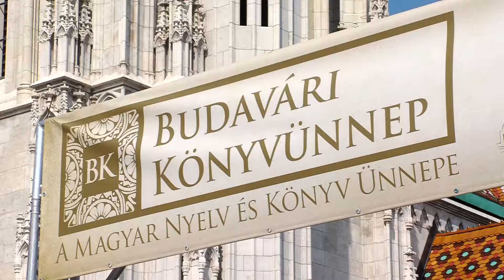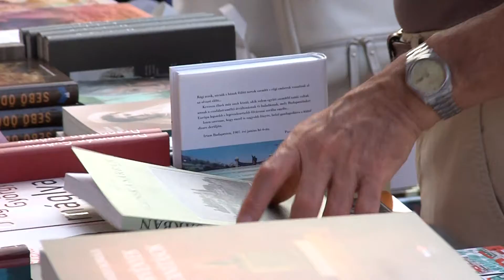Budavári Könyvünnep - 2018. augusztus 31.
Budavári Könyvünnep - 2018. augusztus 31 - szeptember 2.

Megnyílt a 16. Budavári Könyvünnep a Szentháromság téren. A rendezvényt Bencsik Gábor a Magyar Mercurius Könyvkiadó igazgatója, a Magyar Krónika főszerkesztője nyitotta meg. Köszöntőt mondott Varga Antal, Budavár alpolgármestere és Gálfi Árpád Székelyudvarhely polgármestere.
A megnyitó esemény előtt a székelyudvarhelyi Boróka Néptáncegyüttes udvarhelyszéki és kalotaszegi táncokat adtak elő, utána pedig Berecz András mesélt az igazság- és egészségkereső Mátyás királyról.

A Könyvünnep első estéjét a Jazzical Trio varázslatos koncertje zárta. A jazz formáció Beethoven dallamait dolgozta fel.